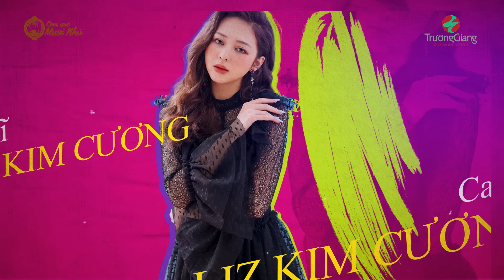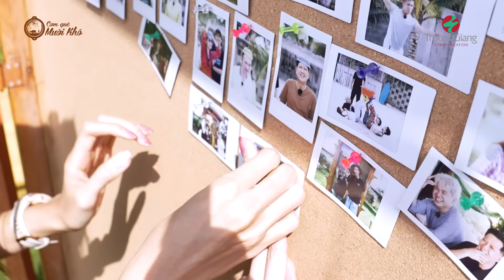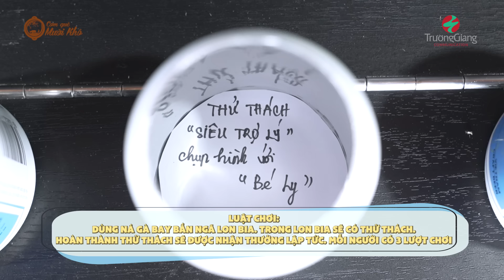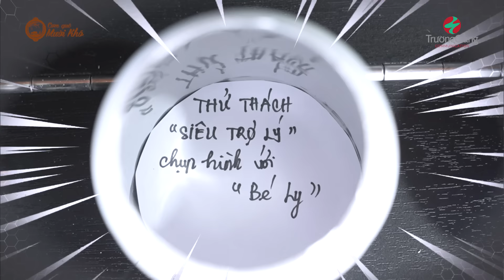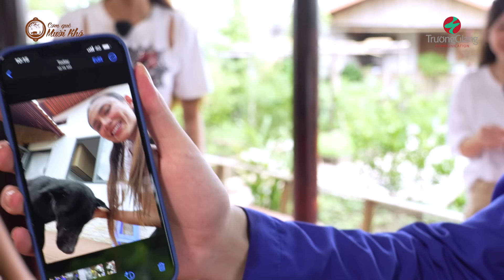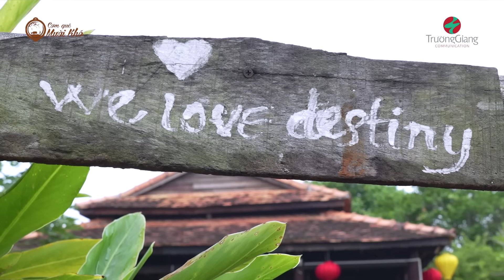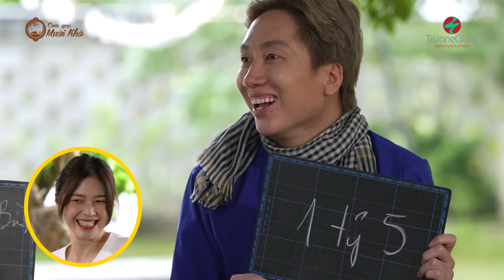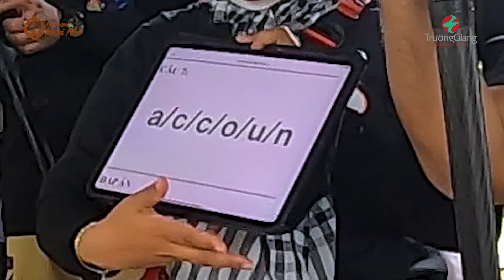#5 Võ Hoàng Yến hóa 'báo thủ', Liz Kim Cương đứng hình với trò chơi 'tăm tối' |Nhà Trọ Destiny Mùa 2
Phát La trở thành 'siêu giúp việc' full time, Tiểu Vy nức nở khi nhắc về anti-fan, BB Trần mạnh miệng nói về ngoại tình? Tất cả bí mật đều được bật mí trong Nhà Trọ Destiny Mùa 2 🥰🥰
Đón xem Tập 1 vào 20h Thứ 5 ngày 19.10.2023 trên kênh YouTube Trường Giang

Đón xem Nhà Trọ Destiny vào lúc 20h00 thứ 5 hàng tuần trên kênh YouTube Trường Giang